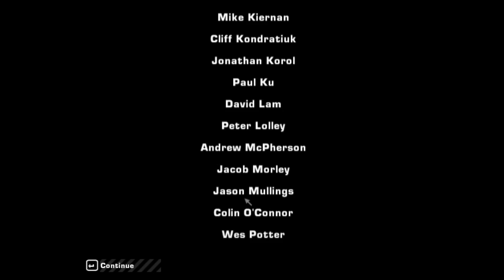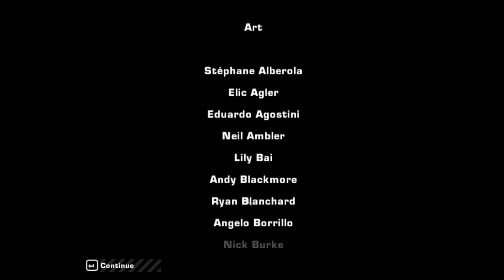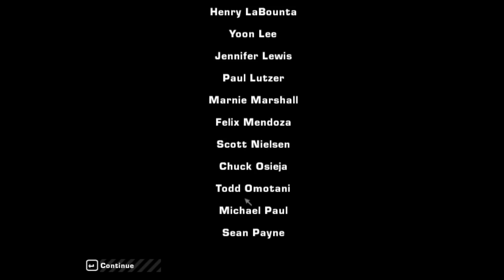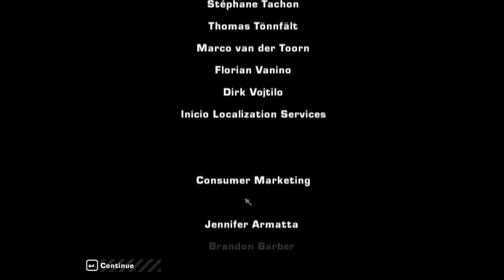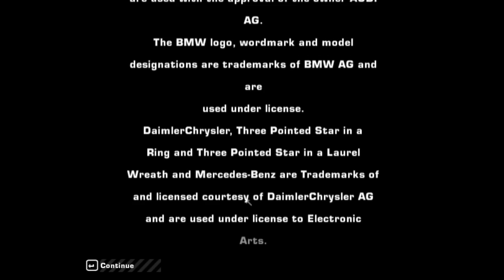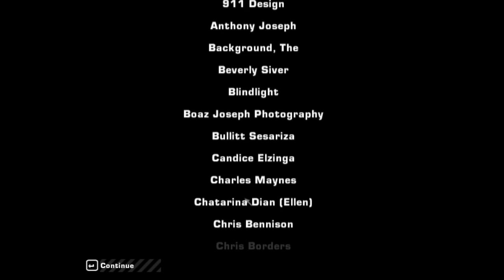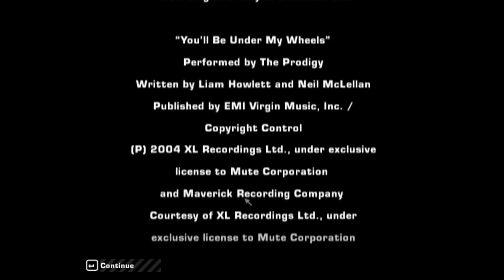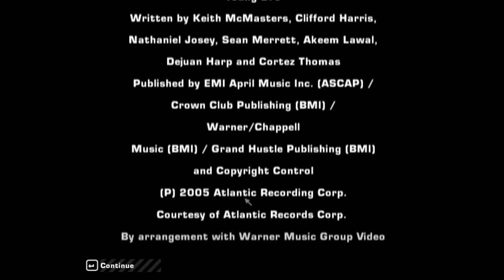Need For Speed MostWanted Let's Play (Finale) Ep.63 Nitro...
Ja näin viimein se hetki koittaa, kun hyppäämme viimein sen kauan ulottumattomissa olleen sillan yli ja haistatamme Crossille pitkät paskat. Joten viimeinen asia, joka enään tulee sanoa on: SunVuoro sillä Nitrolla on vielä tämä koko matka edessä. ;D